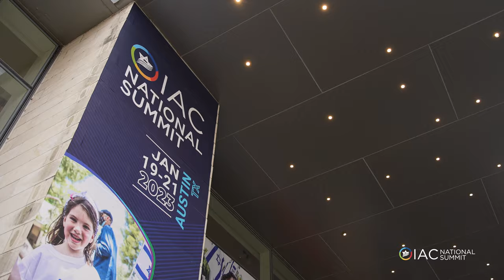IAC National Summit 2023 recap